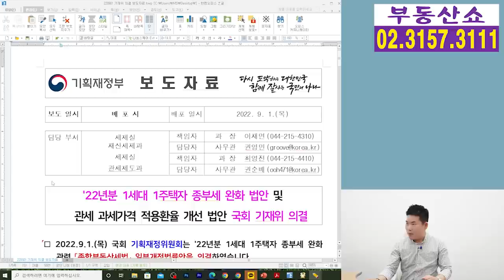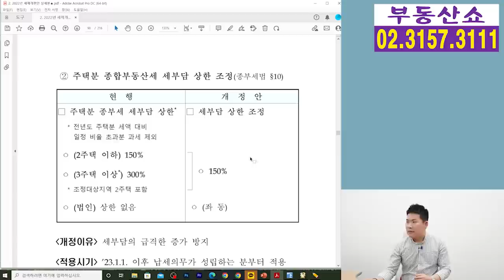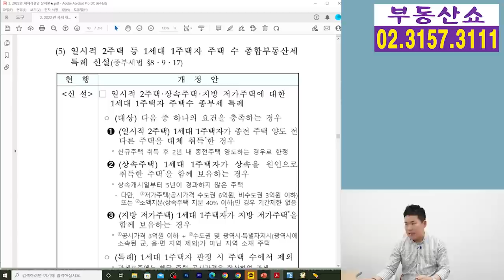1주택자 종부세 14억 공제 통과 불발! 언제 통과될까? 다주택자는?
여야가 완화된 종부세법 개정안에 대해
결국 반쪽합의에 그쳤습니다.
1주택자 14억 특별공제는 불발이 된건데요,
세부내용과 함께 추가 논의 시 과연
올해 안에 통과될 수 있을지 알아보겠습니다.